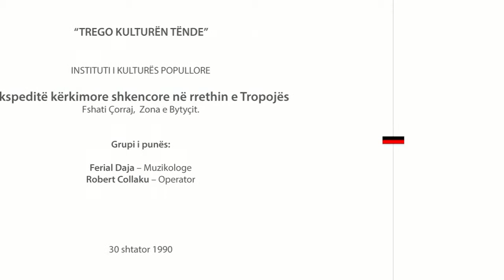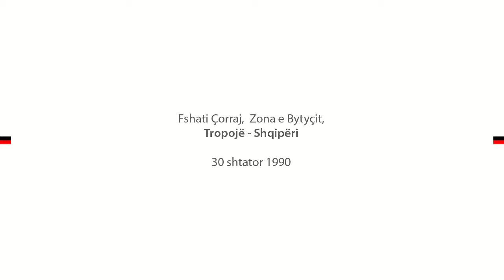Tunu tpi u tunsh i bardhe Sanije Zeneli